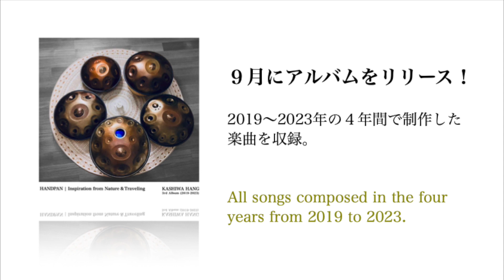柏ハング｜3rd Album - Release Info（CDリリースのお知らせ）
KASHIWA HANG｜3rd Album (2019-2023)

HANDPAN | Inspiration from Nature & Traveling
2,000 yen (tax in) / 13 Songs, Total 73 min

[ Description ]
自然と旅から得たインスピレーションによって作曲した13曲を、1枚のアルバムにまとめました。これらの楽曲は、2019〜2023年に作曲しています。前半の楽曲は、フィールドレコーディングで録音したサウンドを聴きながら、作曲とレコーディングを行なっています。後半は旅で得たイメージをもとに作曲した楽曲を収録。1〜10曲目まではハンドパンのソロ演奏。ラスト3曲は、ジャンベとのコラボ。４年間をまとめた、充実のフルアルバムが完成！

13 songs composed by "Inspiration from Nature and Traveling" are put together in one Album. These songs were composed from 2019 to 2023. The songs in the first half are composed and recorded while listening to the sounds of the field recording. The second half contains songs composed based on the images obtained from the Traveling. Solo performance of Handpan from 1 to 10 songs. The last 3 songs are collaboration with Djembe. A fulfilling Full Album that summarizes 4 years has been completed!

01：Night Sea／夜凪
02：Sea Waves／さざなみ
03：Autumn River／秋の川
04：After Rain／雨上がり
05：End of the Rainy Season／梅雨明けて夏きたる
06：Phalaenopsis／胡蝶蘭
07：Snow Road／雪道
08：Nostalgia／ノスタルジア
09：Little Frame／リトルフレーム
10：Old Street／老街
11：Labyrinth／ラビリンス
12：Running Horse／駿馬
13：Kashiwa City／柏シティ

[ PROFILE ]
KASHIWA HANG／柏ハング
心に響く音の旅、会社を辞めて旅に出た：建築家を目指す中、過労をきっかけに柏駅前で音楽に出会う。脱サラして海外を中心に旅を始める。出会った人々の心に響く音の旅を継続中。
Travel and Music：I got sick with work of architecture. I quit my job. And I started journey soon. I am continuing the journey of sound. (since 2016,8)

手碟聲音之旅：2016年, 因為健康出了狀況，辭去了工作，開始一段尋找答案的旅程。而這段旅程之中，他也帶著手碟的聲音與他一起流浪。

[ My History ]
過労で苦しんでいたサラリーマン時代、柏駅前で音楽に出会いました。ハンドパンで人生感が大きく変わった時期のお話をブログに書きました。ぜひ読んでください。

その他：Amazon Music, recochoku.jp, oricon.co.jp, mora.jp, ototoy.jp など

柏ハング「心に響く音の旅、会社を辞めて旅に出た。」